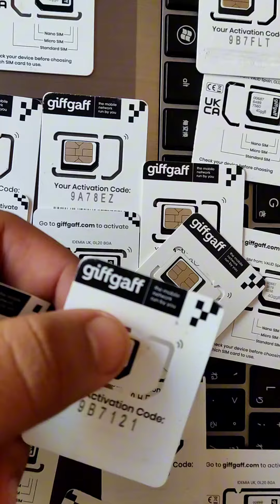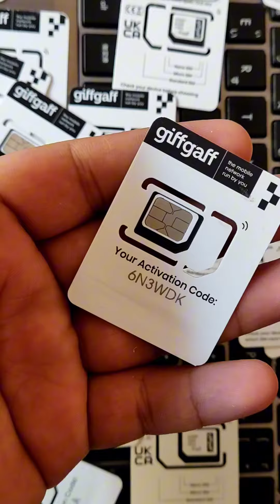How to Purchase Physical UK SIM in Pakistan Step by Step Complete Guide toturial